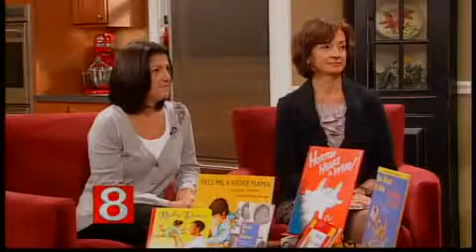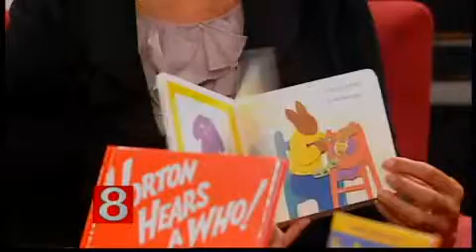Read to Grow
Promoting literacy